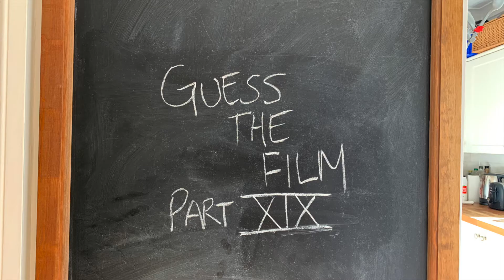Name the Film PT XIX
During lockdown, I have been hosting Zoom quizzes weekly to friends and family and started a 'Guess the Film' Round at the end of the quiz making 3 'films' a week!!
It's been quite popular among those attending my quiz and has really been something great to hold on to and be creative with while my work has been affected so I can spread a bit of joy and laughter too!!